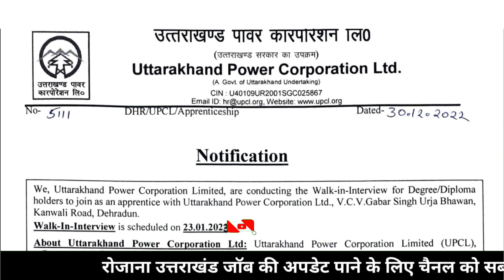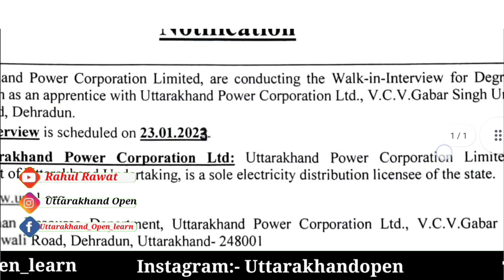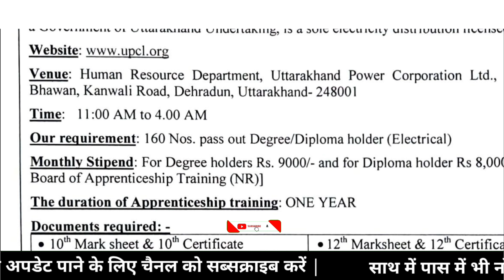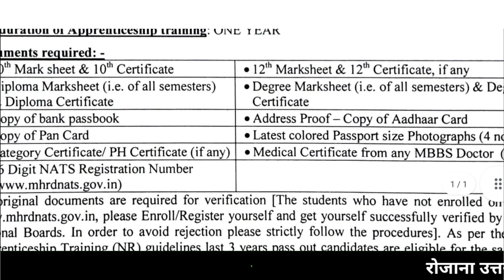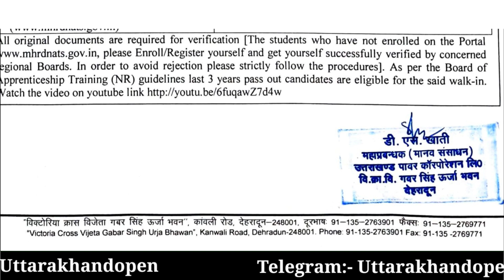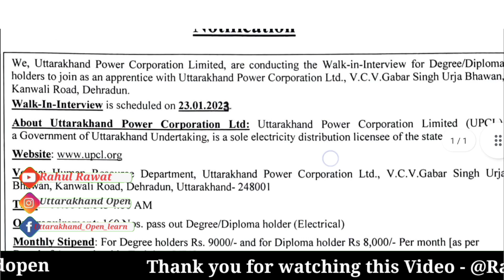उत्तराखंड बिजली विभाग भर्ती 2023| UPCL Recruitment 2023 |उत्तराखंड बिजली विभाग में आ गई नई भर्तियां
उत्तराखंड बिजली विभाग भर्ती 2023|  UPCL RECURIMENT 2023 | उत्तराखंड बिजली विभाग में आ गई नई भर्तियां 👈

UPCL Recruitment: 3 Jan 2023 Jobs, Salary, Notification News

UPCL भर्ती 2023: UPCL ने Apprentice के लिए नौकरी की रिक्ति खोली है। UPCL भर्ती 2023 के लिए पात्रता मानदंड, अंतिम तिथि, चयन प्रक्रिया पूरी जानकारी के साथ यहां प्रदान की गई है। नीचे UPCL भर्ती 2023 के लिए आवेदन करने के लिए लिंक देखें।
पहला पदनाम: Apprentice शैक्षिक योग्यता: B.Tech/B.E, Diploma रिक्तियां: 160 पदनाम वेतन: रुपये 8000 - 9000/-Per Month अनुभव: फ्रेशर नौकरी करने का स्थान: देहरादून वॉक-इन तिथि: 23/01/2023

Brief Information: Uttarakhand Power Corporation Limited  (UPCL) has advertised a  notification for the recruitment of Graduate & Diploma Apprentice Vacancy. Those Candidates who are interested in the vacancy details & completed all eligibility criteria can read the Notification & Attend.

Uttarakhand Power Corporation Limited  (UPCL)

Graduate & Technician Apprentice Vacancy 2023

Important Dates

Date Of Walk in Interview: 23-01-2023
Qualification

Candidate Should Possess Diploma /Degree (Electrical Engg)

Vacancy Details
Post Name Total
Apprentice 160
Interested Candidates Can Read the Full

(Uttarakhand_open_learn )

(Uttarakhandopen)

   (   keep supporting)

upcl technician recruitment 2023,upcl technician electrical recruitment 2023,upcl junior engineer recruitment 2023,uppcl recruitment 2023, Uttarakhand power corporation limited vacancy 2023 |upcl recruitment 2022, UPCL recruitment 2023
upcl recruitment 2023,upcl requirements
upcl ae recruitment 2023,
upcl je recruitment 2023,
upcl tg2 upcoming vacancy 2023,
upcl 2022 vacancy,
upcl recruitment 2023
upcl je selection process